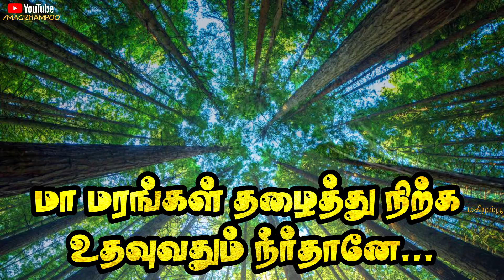💦 நீர் கவிதை | தண்ணீர் கவிதை | Neer Kavithai | Thanneer Kavithai | Water Kavithai | World water day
நீர் கவிதைகள்,நீர் கவிதை,தண்ணீர் கவிதை,தண்ணீர் கவிதைகள்,தமிழ் தண்ணீர் கவிதை,தண்ணீர் கவிதை வரிகள்,தண்ணீர் பற்றிய கவிதைகள்,தண்ணீர் பற்றிய கவிதை,நீர் பற்றிய கவிதைகள்,நீர் பற்றிய கவிதை

மனதில் எழுந்த கவிதைகள் மனம் மகிழ மணம் பரப்பும் பூக்களாய் பூக்க வைக்கும் முயற்சியே இம்மகிழம்பூக்கவிதைகள்!
மகிழம்பூக்கவிதைகள்

கவிதை - கலைச்செல்வி நாகராஜன்
குரல் - சாந்தினி புவனேஷன்

Editing - Bhuvaneshan Kannabiran